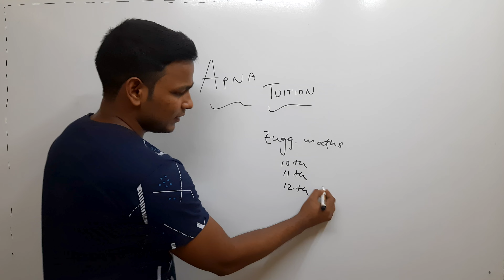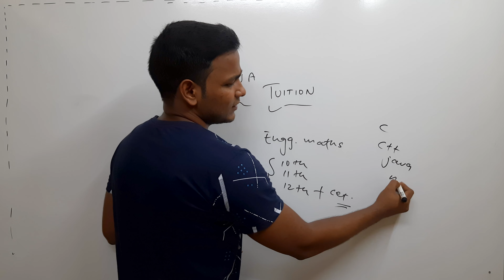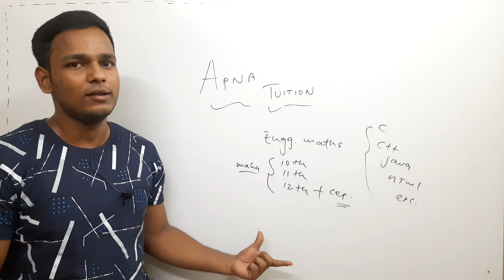Introduction To My Channel About New Journey.